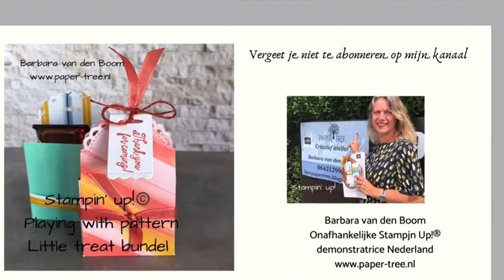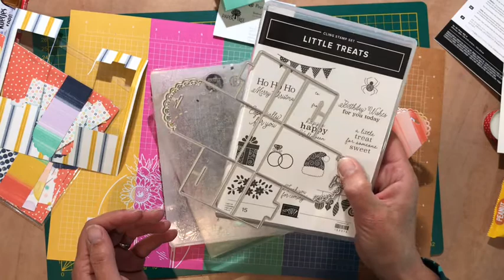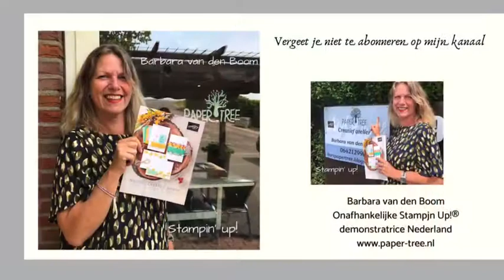Little treats bundle van Stampin'Up!©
Voor nu veel plezier met het filmpje over de nieuwe little treats bundel van Stampin'up!®